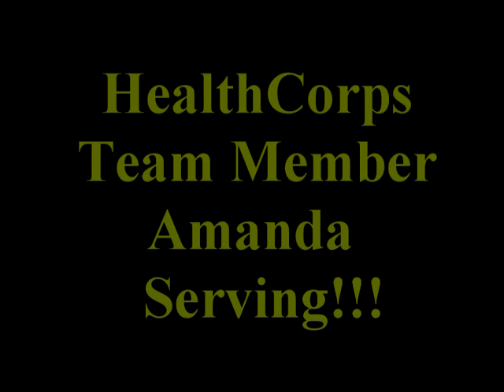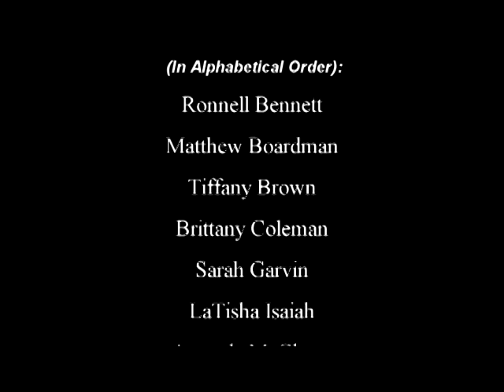MAKE A DIFFERENCE DAY...Community HealthCorps St. Louis Missouri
Community HealthCorps serving at Bentil Community Garden...